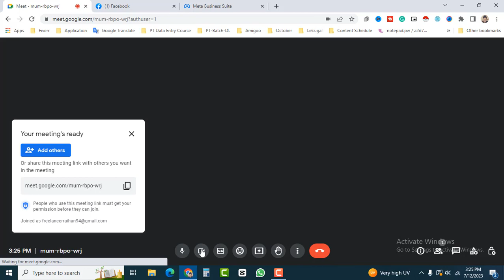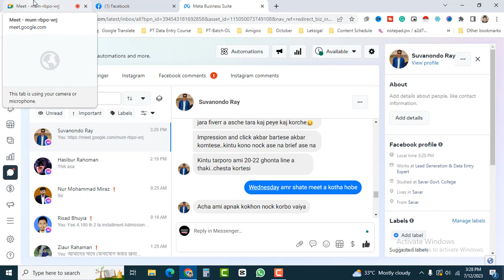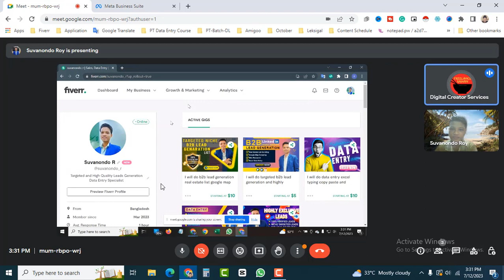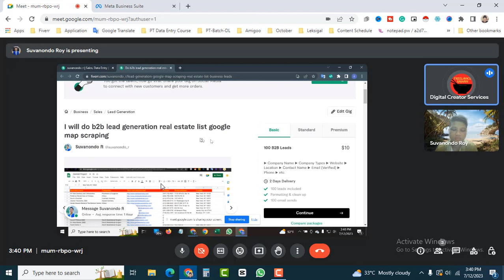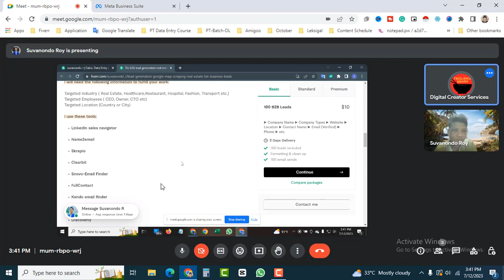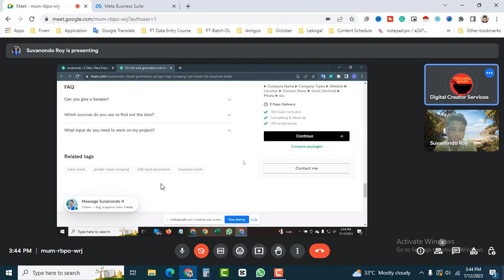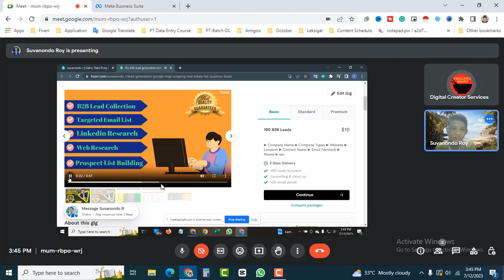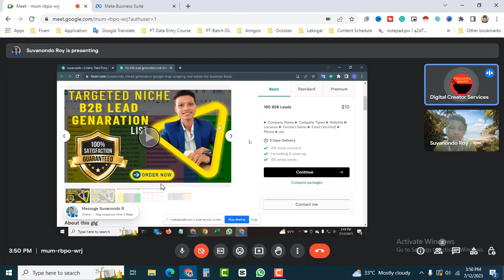Lead Generation Fiverr Gig এই ভুল করবেন না